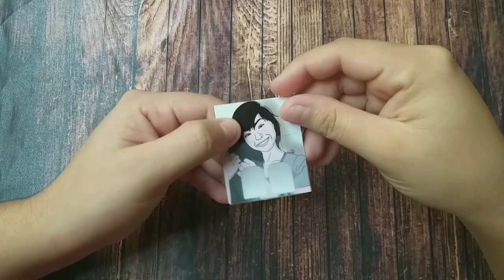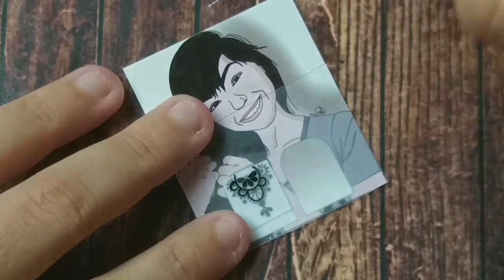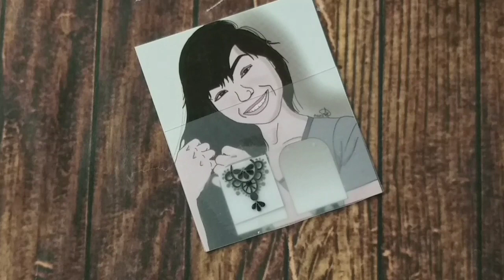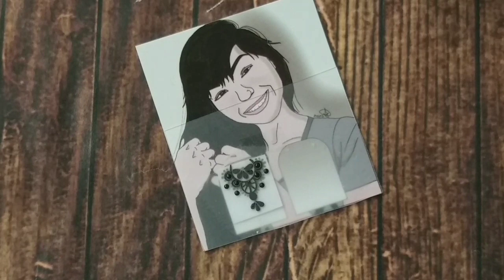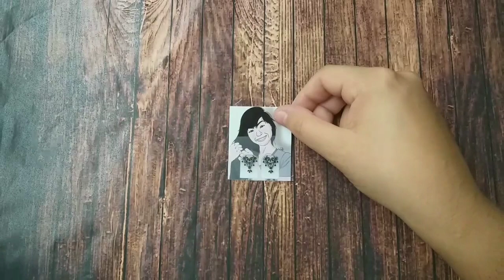Como fazer rendas usando cartoon | agadesivosdeunhas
ola amores espero que vocês gostem desse vídeo.❤

OBS:Finalizar o adesivo com base incolor com goma laca (50% de cada) ou usar a base blant profissional que é apropriada para adesivos de unhas.

📍GRUPOS DE AUTA AJUDA ⤵️

🎬VIDEOS NOVOS NAS SEGUNDAS/QUARTAS E SEXTAS .❤ AS 19:00 HORAS ⏰

🚫Se você tiver alguma pergunta ou sugestão de video deixa nos comentários abaixo estarei vendo todos ❤